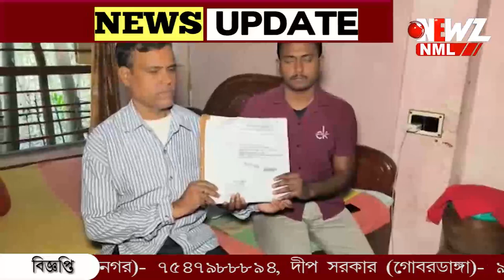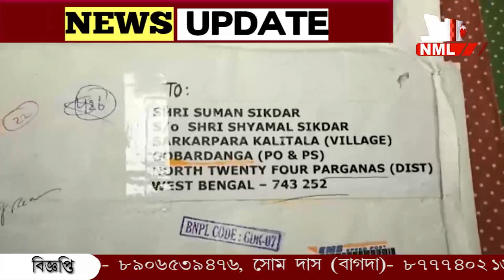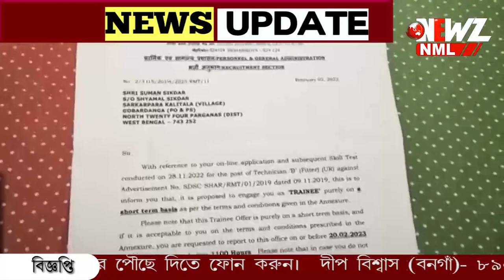ইসরোতে চাকরী পেলেন গোবরডাঙ্গার সুমন।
ইসরোতে চাকরী পেলেন গোবরডাঙ্গার সুমন।ইসরোতে যোগদানের মেধা তালিকায় রাজ্যের মোট ছ'জন। তার মধ্যে জায়গা করেছেন সুমন। ছেলের সাফল্যে চোখে জল বাবার। যোগদানের জন্য আজই রওনা দেবেন তিনি।